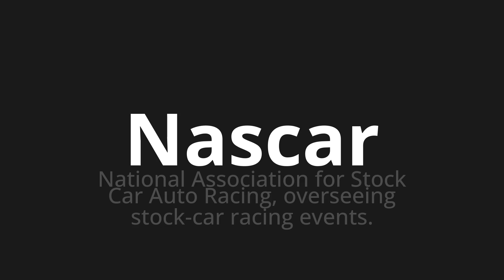How to pronounce Nascar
Master the Pronunciation of 'Nascar' - which means : National Association for Stock Car Auto Racing, overseeing stock-car racing events. 📝 with @PPrononciation 🎓🗣️ - [Your Guide to English]